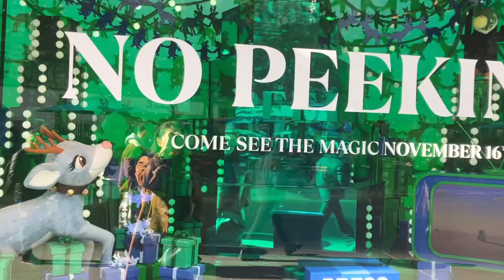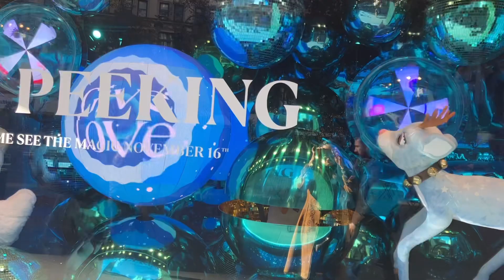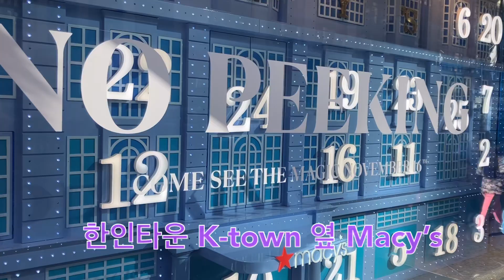뉴욕은 햅삐 클스마스! 메이시스 백화점 뽀시기@NYlifeKelly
뉴욕연말 뉴욕의 클라스 메이시스 백화점